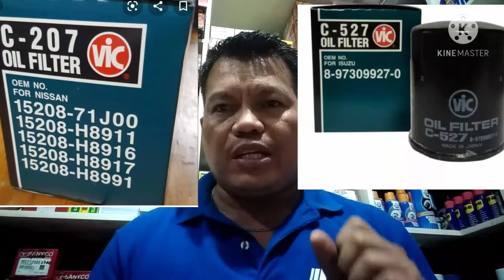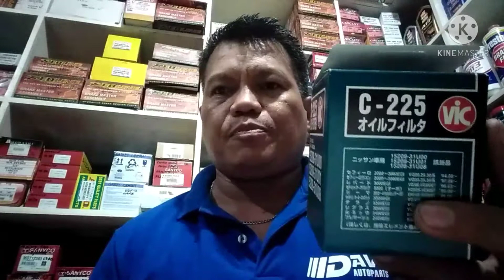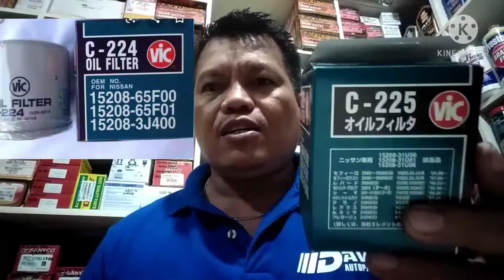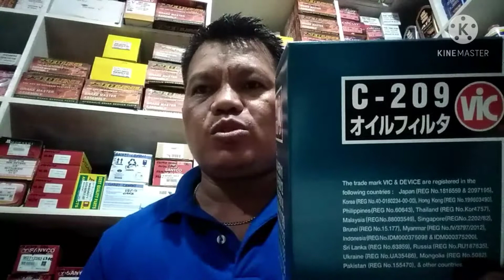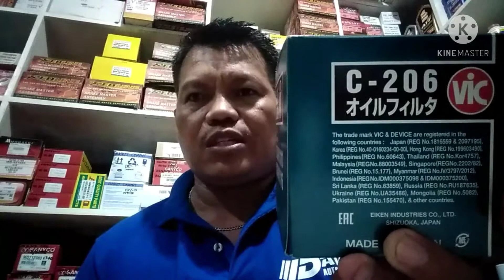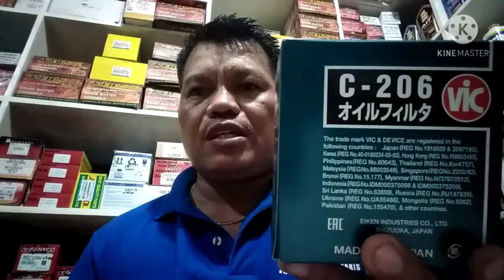OIL FILTER INFORMATION FOR NISSAN CARS LIGHT VEHICLES ONLY, VIC AND MICRO BRAND PART NUMBERS!!!